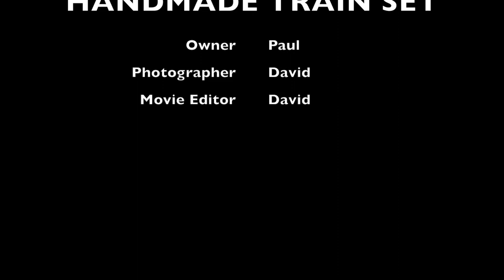paul burger train movie